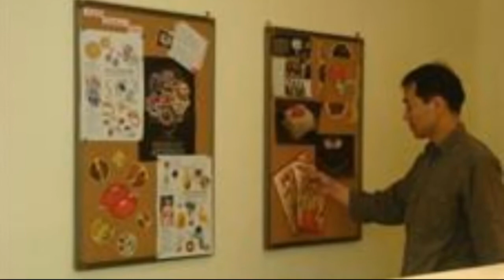Cinderella Hotel Beijing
Cinderella Hotel is located in a quiet courtyard on Xiaoyun Road in the most thriving commercial and business district of Beijing within Lufthansa Business District of Chaoyang District. It only takes 5 minutes by walking from the Apartment to the Third Embassy District which consists of the U.S. Embassy, Israel Embassy. It is a 10-minute driving distance from China International Exhibition Centre,XiaoyunRoad is well known as a food street in Beijing. You can enjoy the most authentic Beijing Roast Duck, hot pot, spicy Sichuan cuisine, Taiwan cuisine and Guangdong seafood here. Around the area within ten minutes , there spread various restaurants with different tastes from the world. Hutong Protection Area: 8 KMThe representative of Tibet Buddhism - The Lama Temple: 6 KMThe collection place of Chinese Contemporary Arts 798 Arts District: 5KMThe most famous antique and and secondhand market Panjiayuan Secondhand Market: 10 KMMost special nightlife Sanlitun: 5KM